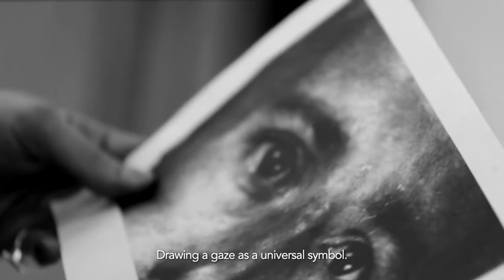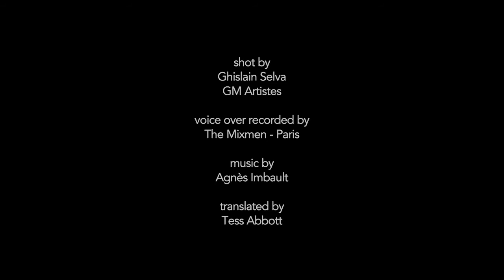Memories of Deportees - Valentin van der Meulen "Houses"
This is the teaser of the documentary "Memories of Deportees". A project written and directed by Coban Beutelstetter, based on the collection "Houses" drawn by Valentin van der Meulen.

A production TINY GIANT FILMS
Shot by Ghislain Selva - GM Artistes
Voice over recorded by The Mixmen - Paris
Translation by Tess Abbott